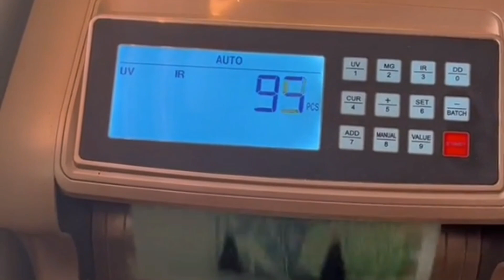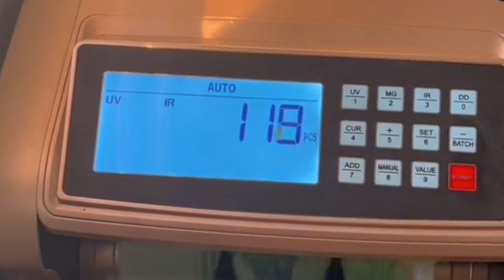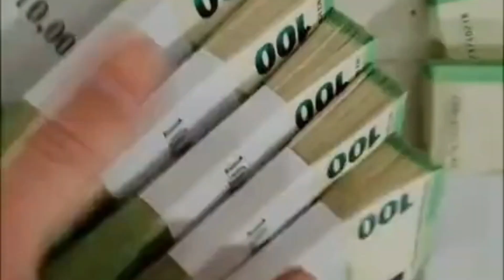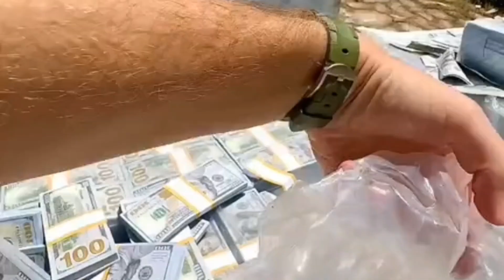Devenir Financièrement Indépendant:Conseils Pratiques Gagnez de l’Argent Facilement:Guide Complet”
j'explique comment Devenir Financièrement Indépendant : Conseils Pratiques”